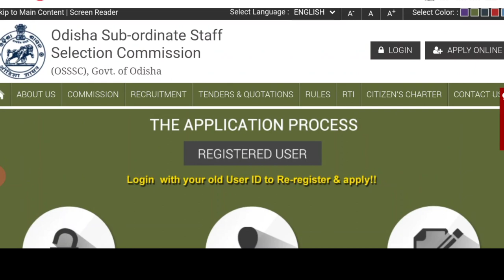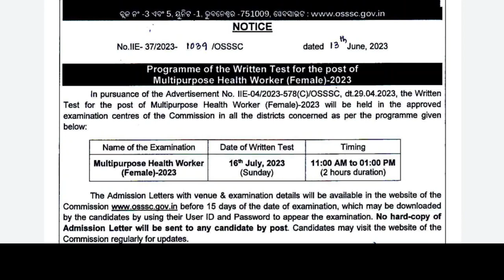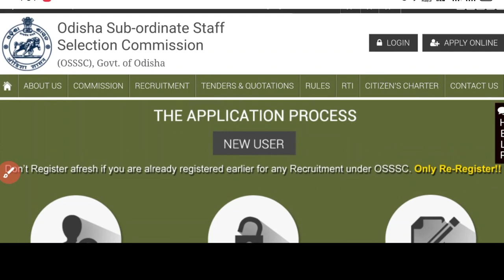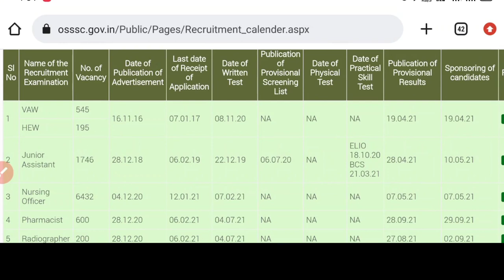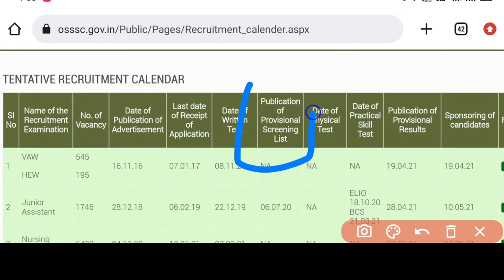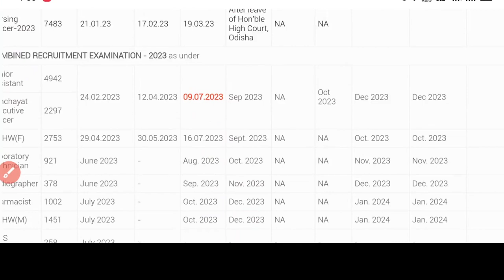OSSSC MPHW 2753 POST EXAM❓RESULT❓POSTING❓ADMIT CARD❓FULL DETAILS✅WATCH NOW▶️ANM 2753 POST EXAM📝